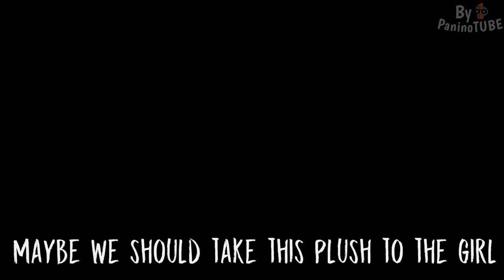Evil Nun The Broken Mask - NEW SECRETS of the Next UPDATE 😃 The GIRL in the LAUNDRY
Today I will discover new secrets on Evil Nun The Broken Mask 😃 The mother of Ice Scream 😃 New update is out 😃 The rat chapter is here and now the mask is complete 😃 Discovering new secrets of the next update 😃